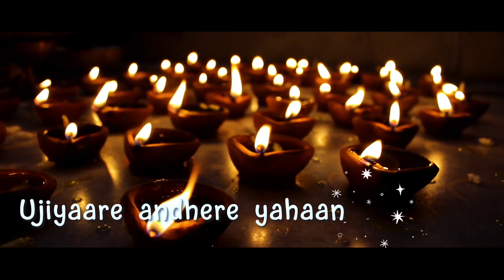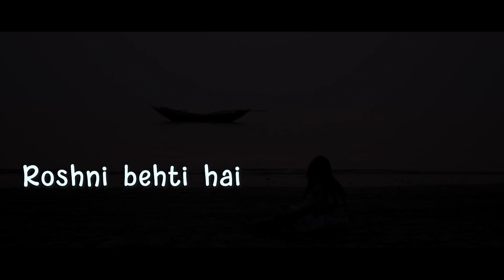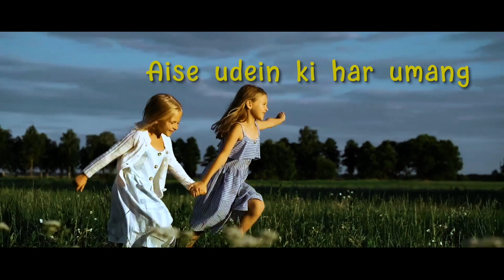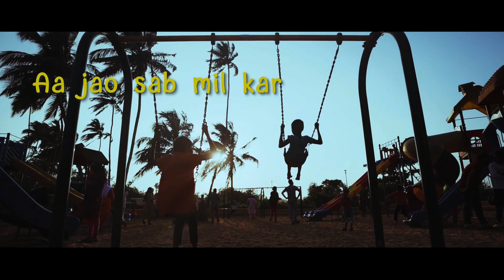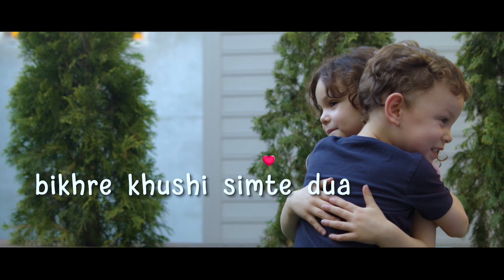SAVERON SE | New Kids Song 2021 | Children's Day Song | Akshay Saxena (ASax)| Pritam Sunar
Song: SAVERON SE

Singers: Neha Lama, Shraddha Gurung, Anurup Mahanta and Kundan Chhetri, Shraddha Sewa, Vidisha Agarwal, Kritika

Music Composers: Akshay Saxena (Asax) & Pritam Sunar

Lyricist: Akshay Saxena (Asax)

Music Arrangement & Programming: Akshay Saxena (Asax)

Recording, Mixing & Mastering: Kumar Mahanta , Genesis Audio Visual (Siliguri)

Editing & Color grading : Abhishek Ranjan

Animated effects : Eezy Animation

Video Resources : Thank you pexels.com and each photographer & videographer for their copyright free videos, namely - Kelly Lacy, Bazzrangi Singh, August de Richelieu, Mohit Jain, Alexandr Podvalny,  Anastasia Shuraeva ,  Vlada Karpovich, Artem, Max Fischer, cottonbro , Pravendra Kumar, mohamed abdelghaffar, Artem Podrez , CROX , Ryan Fatalla, Pressmaster , August de Richelieu , Miguel Á. Padriñán , Monstera ,  Martina Tomšič , Kindel Media, Ivan Samkov , Åke Wall , RODNAE Productions , Kampus Production , Marc Espejo , Tima Miroshnichenko , Karolina Grabowska , Biplab Sau , KoolShooters ,  PNW Production , Polina Kovaleva , Naveen G , Pavel Danilyuk,  Liliana Drew , vickie photography , olia danilevich ,Zen Chung Mikhail Nilov , samazing family , EKATERINA BOLOVTSOVA ,Anna Tarazevich, Alena Darmel , bigben besten, Mid Pro, Sandeep Singh